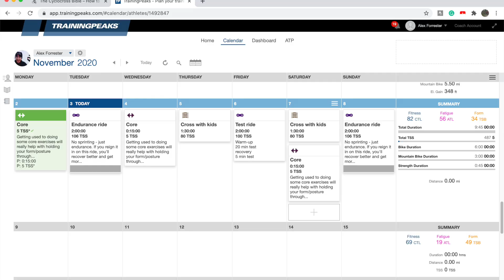CX Therapy - Episode 1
Intro to series on getting fit again and all things cyclocross.